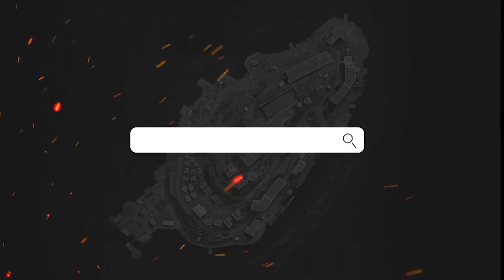MWII SHOULD have a CLASSIC Prestige System (+ Prestige Shop)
Tune-in to Call of Duty League's Minnesota ROKKR Major II event and snag your REWARDS

The seasonal prestige system over the years have gained ire from the community but I feel there is a perfect way to create a hybrid system AND give people more ways to earn content via gameplay!

Timestamps
0:00 Tune into CDL Major II TODAY! - Sponsored
1:35 Prestige Keys Updated in Cold War
3:30 Classic Prestige & Seasonal Prestige Hybrid Idea
8:30 Final Thoughts
10:00 Please Like and Subscribe!

Call of Duty: Vanguard is a first-person shooter video game developed by Sledgehammer Games and published by Activision. It is scheduled to be released worldwide on November 5, 2021, for Microsoft Windows, PlayStation 4, PlayStation 5, Xbox One and Xbox Series X and S. It serves as the eighteenth installment in the overall Call of Duty series. The game establishes a storyline featuring the birth of the special forces to face an emerging threat at the end of the war across the globe.